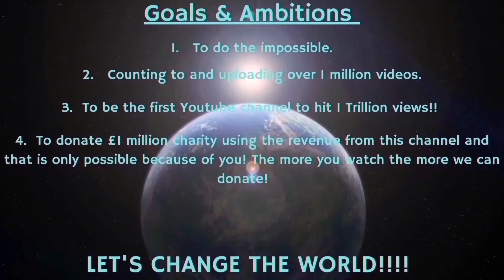Counting to ONE MILLION!!, This is Number 92,139